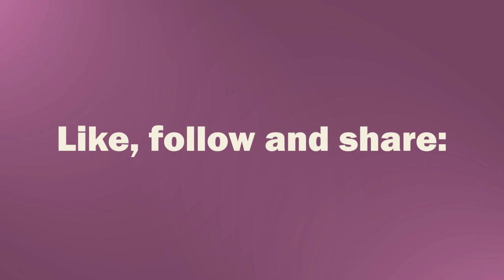Hope Arises 2022 “Soul Transformation” with Dr. Candice Smithyman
This week on Hope Arises, Dr. Candice Smithyman discuss her book “Soul Transformation”. Dr. Candice has authored numerous books, including “Soul Transformation”.  “Soul Transformation” is an invitation to go beyond salvation to the healing and restoration of your mind, will and emotions as you draw near to God through spiritual disciplines. Dr. Candice is an international prophetic revivalist & healing minister who is Founding Pastor (retired) of Freedom Destiny Church in Orange Park, Florida, and Founder of Dream Mentors Transformational Life Coaching Institute, a biblical life counseling and coaching educational organization that teaches and trains educators and coaches in the specialty of life coaching.